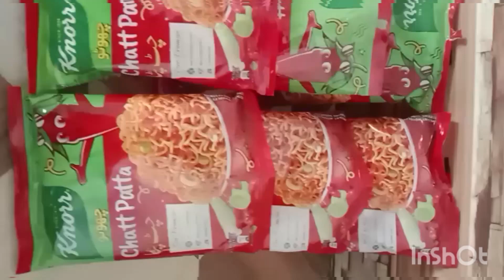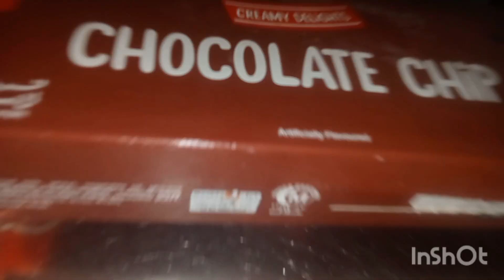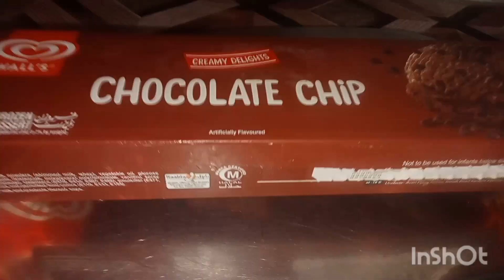کیچپ گھر پر بنانے کا طریقہ مزیدار اور بازار جیسی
in this video I will share very tasty and yummy keychup

bullkull bazaar jesi

simplekhanytipsvlog